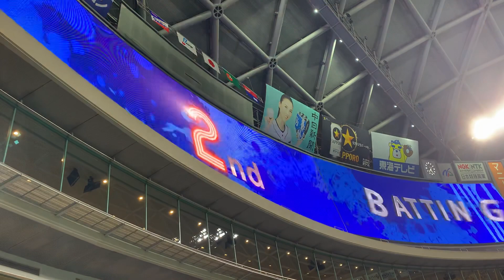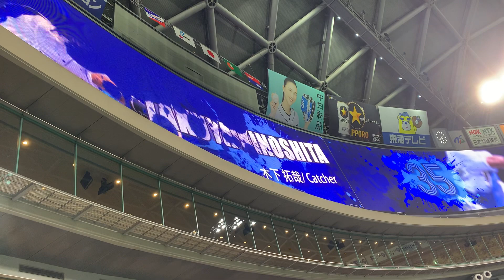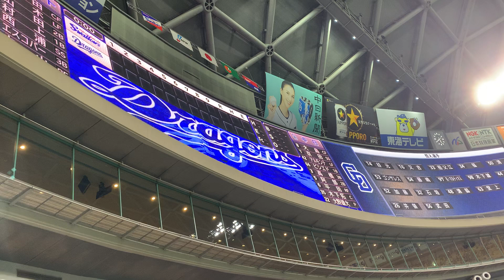9/22中日ドラゴンズスタメン発表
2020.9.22 中日vsヤクルト　ナゴヤドーム